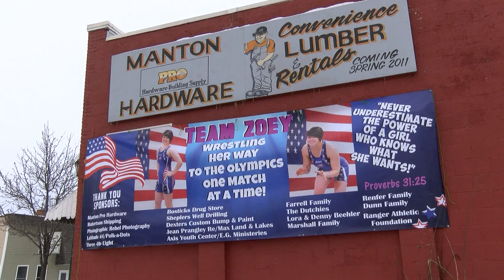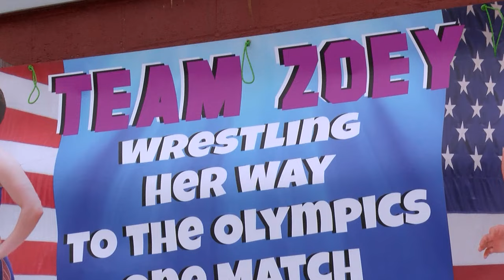Wrestler, Zoey Thompson, gets steps closer to Olympic dream